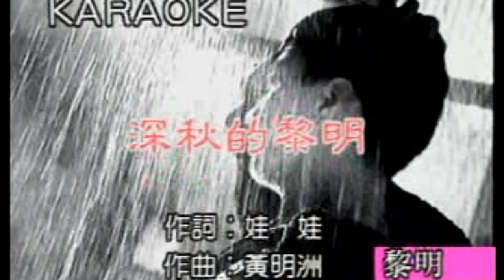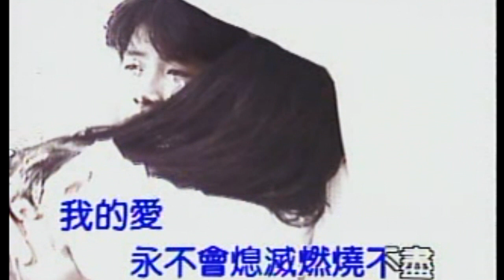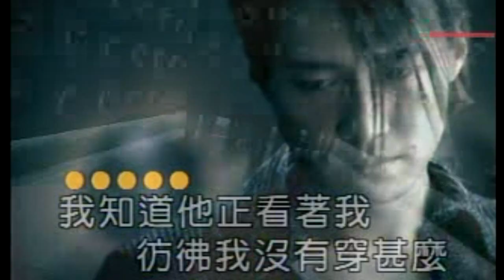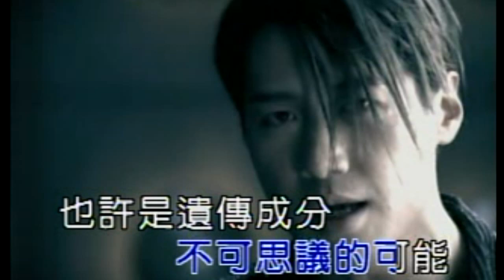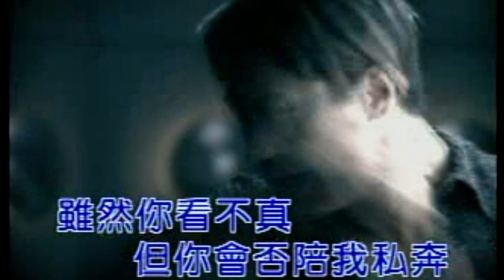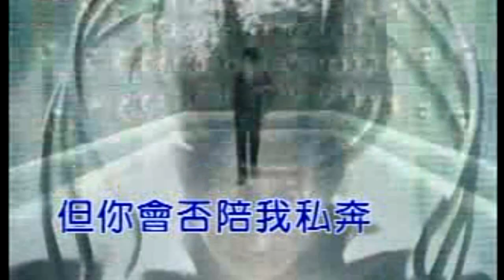KARAOKE粵語流行曲精選金曲之黎明演唱會II場(有人聲及歌詞字幕)Cantonese Pops with Lyrics- Leon Lai in Crazy Classic Concert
1. 如果可以再見你 2. 今夜你會不會來 3. 今生不再 4. 深秋的黎明 5. DNA出錯